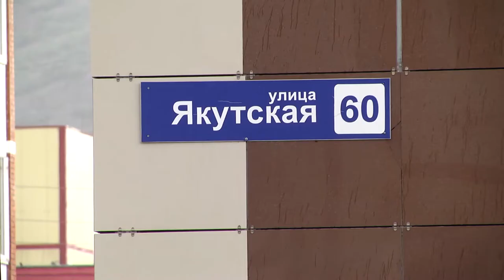Асфальтирование на Якутской идет по графику